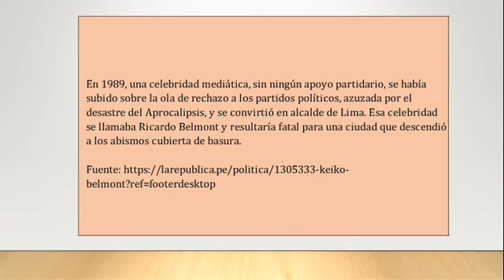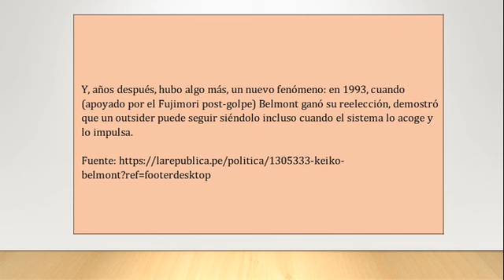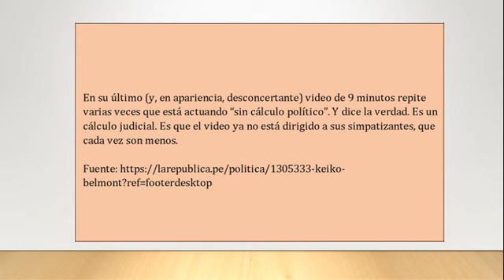Keiko ya no es Belmont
"""Con cada vez menos margen de acción política, Keiko Fujimori ha tomado el único rumbo posible en una situación así: sobrevivir. No le queda otra""
En 1990, Fujimori fue el nuevo Belmont. Un año antes de las elecciones presidenciales, que ganó un desconocido autodenominado “chinito”, había ocurrido un fenómeno similar.
En 1989, una celebridad mediática, sin ningún apoyo partidario, se había subido sobre la ola de rechazo a los partidos políticos, azuzada por el desastre del Aprocalipsis, y se convirtió en alcalde de Lima. Esa celebridad se llamaba Ricardo Belmont y resultaría fatal para una ciudad que descendió a los abismos cubierta de basura.
Pero esa no es la historia de hoy. El asunto aquí es que Belmont inauguró el fenómeno “outsider” en el Perú. La figura caudillista que triunfa fuera del establishment partidario.
Y, años después, hubo algo más, un nuevo fenómeno: en 1993, cuando (apoyado por el Fujimori post-golpe) Belmont ganó su reelección, demostró que un outsider puede seguir siéndolo incluso cuando el sistema lo acoge y lo impulsa.
En buena cuenta, así como su padre fue el Belmont de 1989, en este siglo Keiko Fujimori apuntó durante años a ser la Belmont de 1993: la apariencia de outsider pero las ventajas de estar dentro del sistema. Esta estrategia le resultó razonablemente bien más de una década, pero luego de desesperarse por Odebrecht, de ejecutar en vivo a su hermano, de atropellar con su mototaxi a PPK y de verse revelada como la Señora K… se acabó el juego.
No solo se ha mostrado ante la opinión pública como parte del sistema, sino como su encarnación misma (ver la encuesta de percepción de poder, que ella encabeza, a pesar de no tener ningún cargo formal).
Su objetivo hace rato que ya no es el 2021, sino, sencillamente, no terminar en prisión. Por eso sus acciones ya no tienen ningún sentido políticamente. Parece que estuviera dilapidando su capital político. Y sí, lo está haciendo para salvar su propio pellejo.
En su último (y, en apariencia, desconcertante) video de 9 minutos repite varias veces que está actuando “sin cálculo político”. Y dice la verdad. Es un cálculo judicial. Es que el video ya no está dirigido a sus simpatizantes, que cada vez son menos.
Mientras tanto, el vacío de representación se tiene que llenar. Ahora que la Señora K ya fue, sus votantes potenciales voltean la mirada a otros que sepan canalizar sus necesidades, sus miedos, sus frustraciones. Estas elecciones regionales probablemente nos hagan volver a 1989.